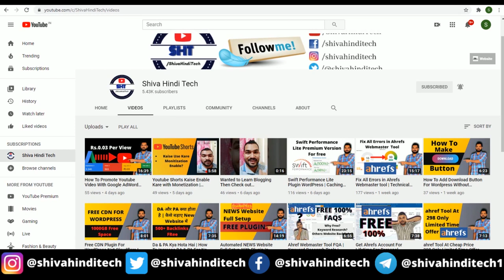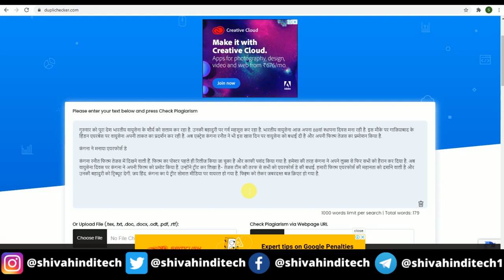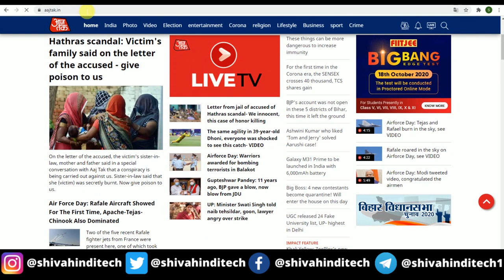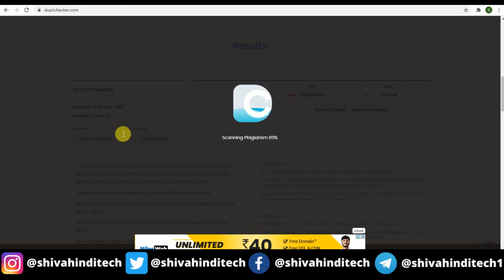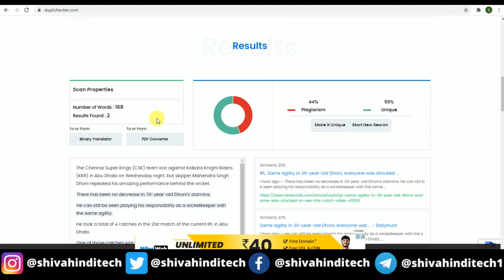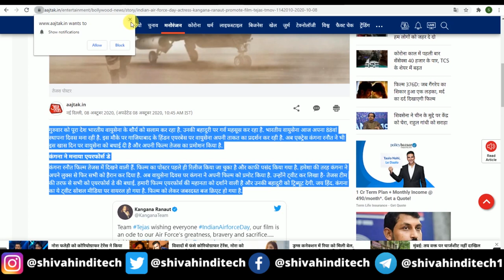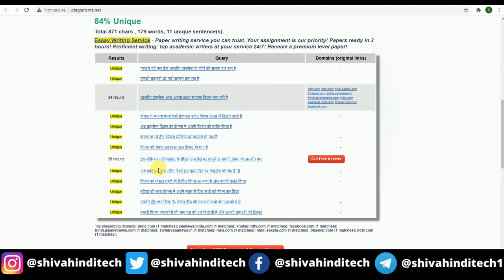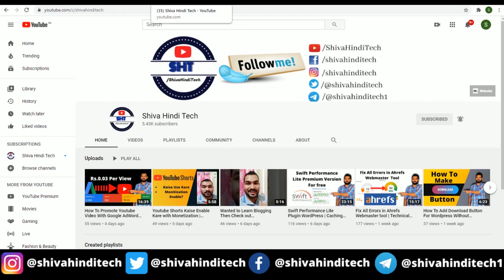How I Check My Article Plagiarism Checker For Free and 100% Accurate -Best 2 Plagiarism Checker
How I Check My Article Plagiarism Checker For Free and 100 %Accurate - Best 2 Plagiarism Checker :- So if you are searching for Plagiarism Checker then you are is in right place because here i will be sharing with you about Plagiarism Checker which are amazing and best and you can use them easily. check out this video till the end.

plagiarism
plagiarism checker
plagiarism checker free
plagiarism meaning
online plagiarism checker
plagiarism checker x
free online plagiarism checker
ithenticate
plagiarisma
best free plagiarism checker
plagiarism detector
turnitin free
grammarly plagiarism checker
turnitin plagiarism checker
grammarly plagiarism
free plagiarism checker turnitin
best plagiarism checker
writecheck
types of plagiarism
define plagiarism
plagiarism meaning in hindi
plagtracker
smallseotools plagiarism checker
plagiarism report
plagiarising
plagiarism online
seo plagiarism
plagiarism meaning in tamil
self plagiarism
turnitin checker
turnitin online
anti plagiarism
plagiarism scanner
free online plagiarism checker for students
similarity checker
examples of plagiarism
google plagiarism checker
plagiarism meaning in english
plagiarism is
plagiarism in hindi
plagiarising meaning
plagiarism tester
plagiarisation
copyleak
copying checker
seatools plagiarism